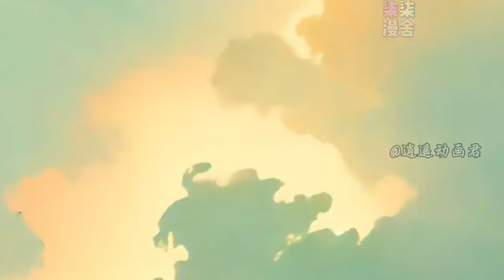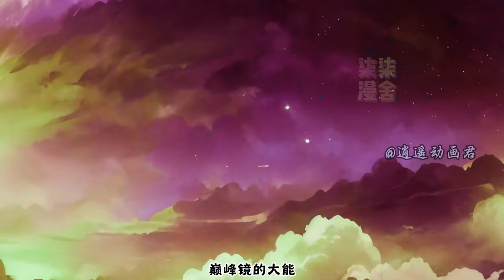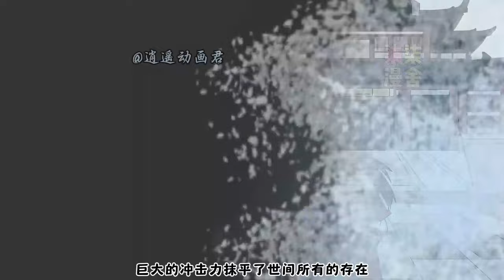【已完结🔥】穿越到玄幻世界，变成了一滴水，并且激活了无限进化成神系统，只要吞噬就能进化，从此从一滴水化作成真神！《我在玄幻世界从一滴水开始主宰世界》穿越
唯一正版授权纯原创沙雕动画！盗用必究！
欢迎大家来到柒柒👋👋
柒柒每天给大家带来精彩的沙雕动画！！！
每天都会在这陪伴大家！
柒柒在这里谢过大家了🤞🤞🤞

xydhj qqmsfqynr